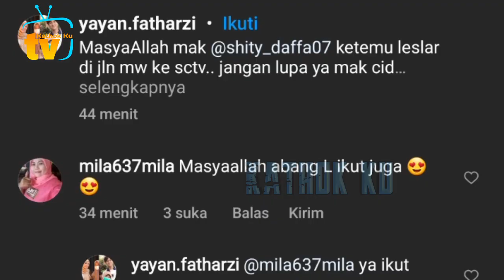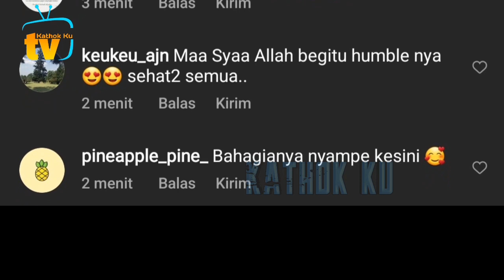SENANG BGT❗️ Ketemu Lesti Billar di JALAN, OTW HUT SCTV 32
Selalu KOMPAK❗️ Lesti TEMANi Check Up Cidera LututSENANG BGT❗️ Ketemu Lesti Billar di JALAN, OTW HUT SCTV 32

Jangan Lupa: _
Thankz!!..